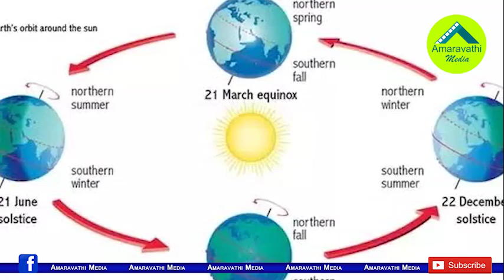దసరా తర్వాత ఈ ఆరు రాశుల వారికి పట్టిందల్లా బంగారమే| Luckiest Zodiac Signs| Astrology| Rasi Phalalu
Watch this video to know about the Zodiac Signs which is become Luckiest after Dussehra
Amaravathi Media